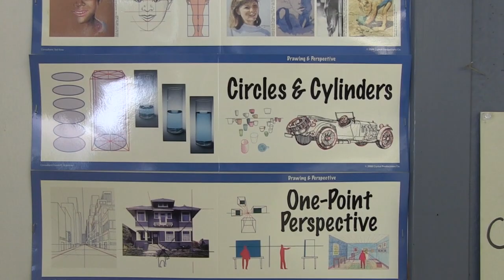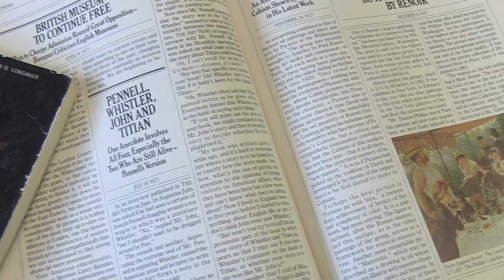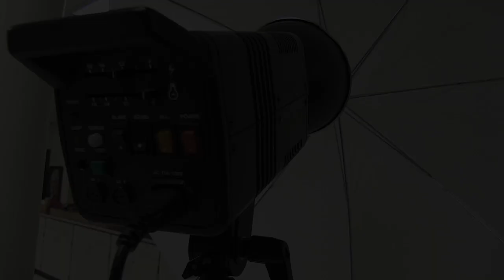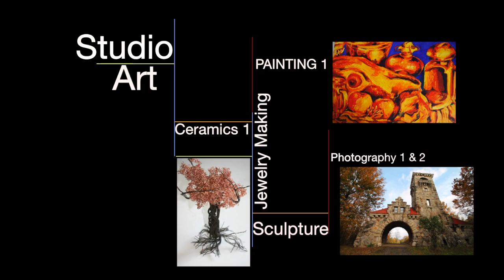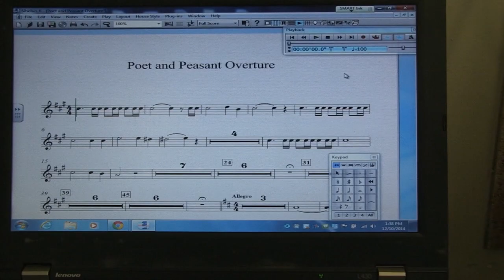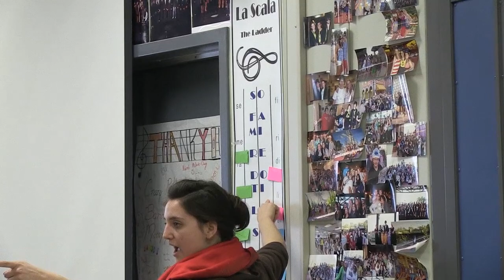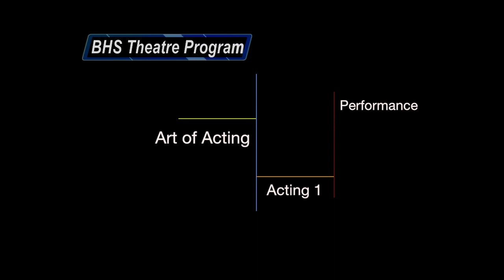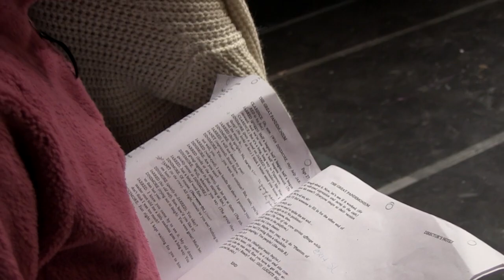Brighton High School Grade 9 Visual and Performing Arts Electives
This is a video that will familiarize you with Visual and Performing Arts options incoming freshmen have at Brighton High School.  Filmed and edited by Eric Gruner